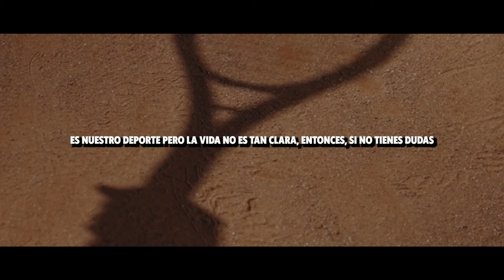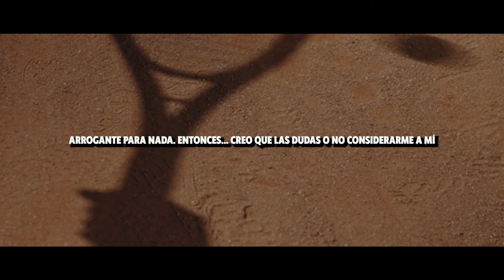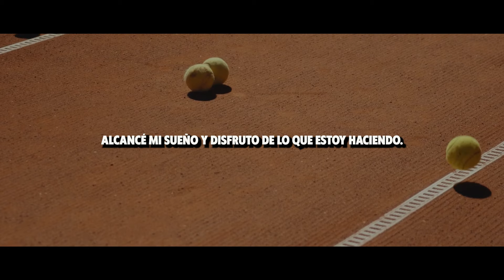" COMPETIR Es Mi Estilo De VIDA" | Uno De Los MEJORES DEPORTISTAS DEL Siglo XXI - Rafa Nadal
Video homenaje a Rafa Nada que hoy a anunciado su retiro definitivo del tenis.

Muchas gracias Rafa!!

Piensa en grande es una canal que  ha sido creado para el tipo de personas que están dispuestas a tener éxito en la vida y que son lo suficientemente valientes y se esfuerzan en la vida al fin de lograr sus metas y propósitos

Creemos firmemente que tu forma de vida y los pasos que des , te definen como persona, por eso tener la mentalidad correcta es el primer caso hacia el éxito.

Para ello vamos a tratar de traer con nosotros a personalidades que puedan aportar valiosos consejos, forma de vida que para ellos fueron exitosas o grandes temas de motivación , que puedan llegar a todo el mundo y puedan aplicarlo cada uno en sus vidas y con ellos intentar hacer de este mundo un mundo mejor, empezando por hacer mejor a cada uno de nuestros visitantes en el canal.

¡Nos esforzaremos en ello!, Muchas gracias y A por Todas!!💪🧠

                                            📚📚 Motívate y aprende 📚📚